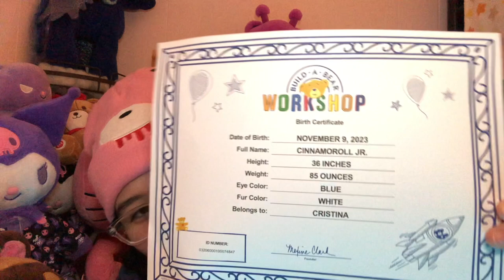Jumbo Cinnamoroll Review + Build A Bear Haul!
Oh wow, Berry Bearlian is late posting again! All jokes aside, sorry for being late posting! I've been REAAAALLLY busy (and also tired in general). But I'm back now with another video! And will you believe it? Today I'll be showing off my new Sanrio Build a Bear! The Jumbo Cinnamoroll!!! I hope you guys enjoy the video and sorry again for being late!
Let me know what kinds of videos you'd like to see from me in the future and which one's you enjoyed by commenting and liking!
You've scrolled to the bottom so here's a kaomoji
☆ﾐ(o*･ω･)ﾉ